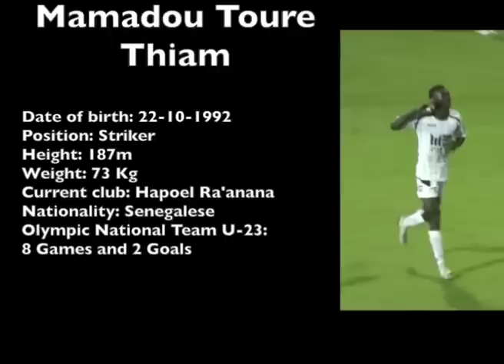Mamadou Toure Thiam 2013